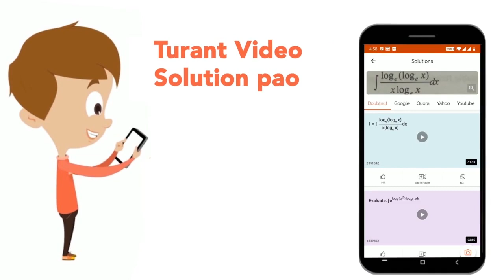(1000)^9 div 10^24 is equal to | CLASS 14 | Practice Set 15 | MATHS | Doubtnut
(1000)^9 div 10^24  is equal to
Class: 14
Subject: MATHS
Chapter: Practice Set 15
Board:GOVT

👉 Have Any Query? Ask Us.